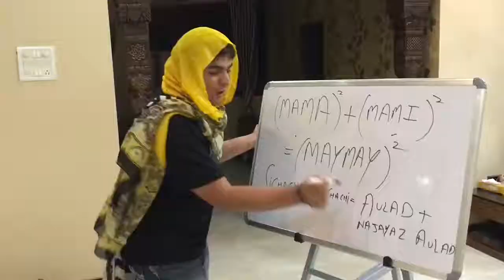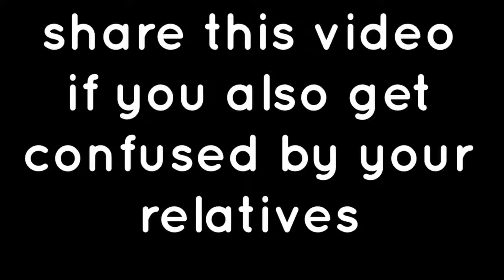When Relatives Visit you